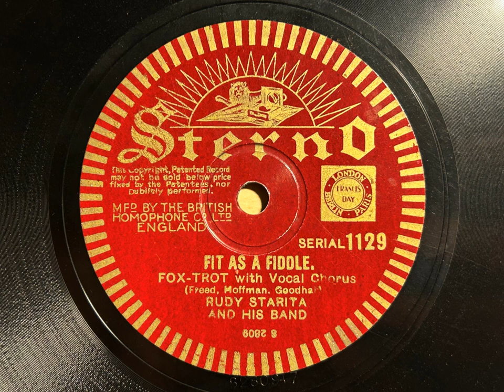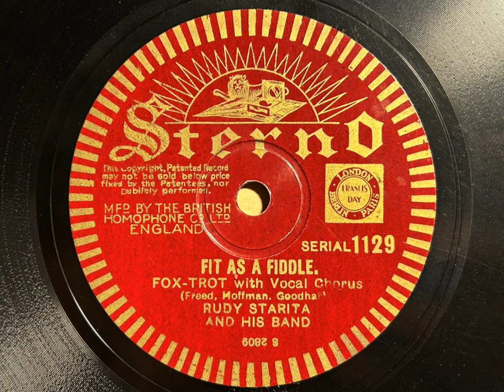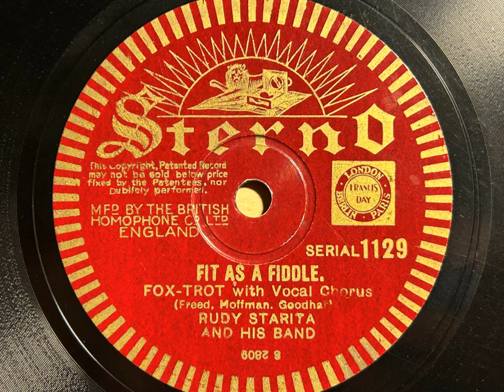Fit As A Fiddle - Rudy Starita And His Band - Sterno 1129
This one really swings, with some great solos all round and some lovely singing from Billie Lockwood (?)

RUDY STARITA AND HIS BAND

Rudy Starita, d, dir: 2t / tb / 2 cl, as / cl, ts / vn / p / bj, g / bb, sb / ? Billie Lockwood.